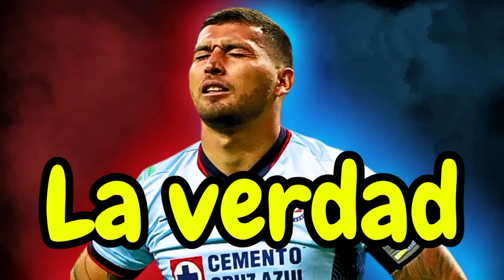La Verdad sobre la Salida de Juan Escobar de Cruz Azul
Explotó la bomba luego que Martin Anselmi diera su versión y dejar el nombre de Escobar por los suelos con la aficionado celeste. Acompañame a ver quién es el culpable.